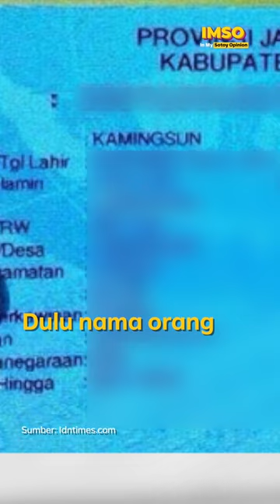Kenapa, sih, Nama Anak Sekarang Ribet? | In My Sotoy Opinion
Ngerasa enggak, sih, makin kesini nama anak jadi lebih susah dan ribet? Dulu nama yang cukup satu kata, kalo sekarang tuh enggak cukup, bahkan sampai ada yang empat kata lebih. Pokoknya antimainstream, deh.

Kalau kamu udah kepikiran belum buat nama anak kamu nanti?

(Narasi)